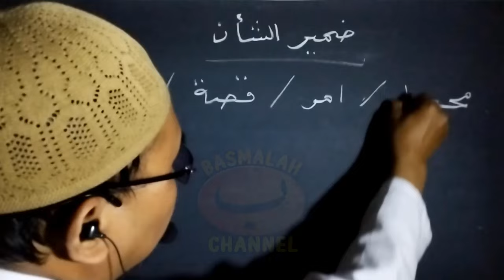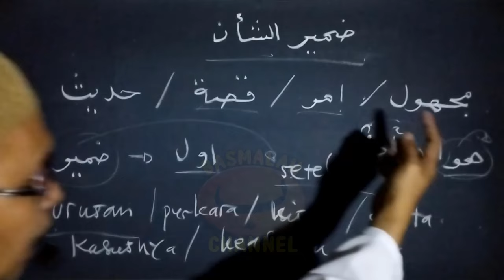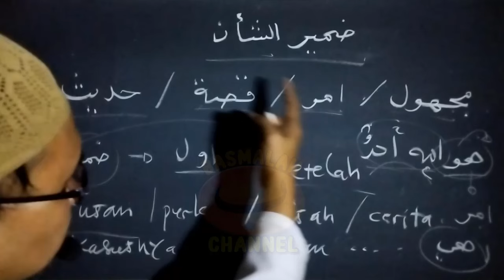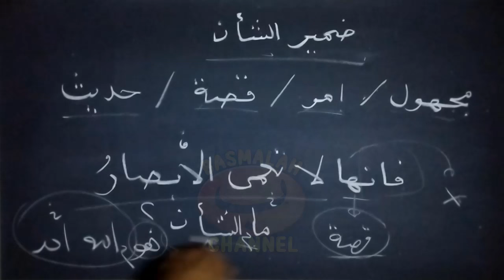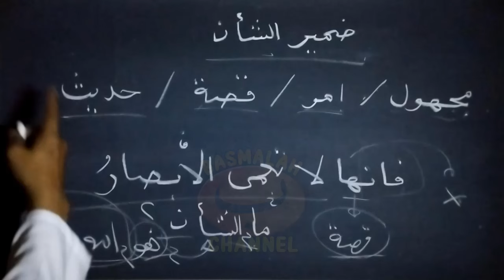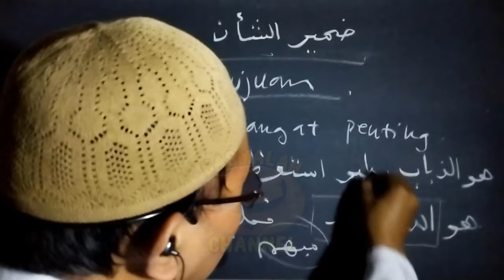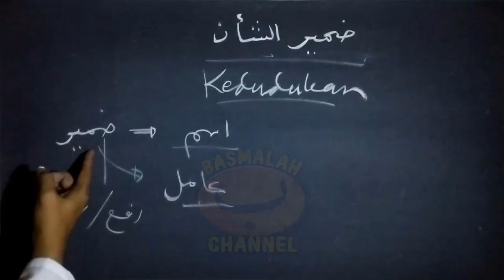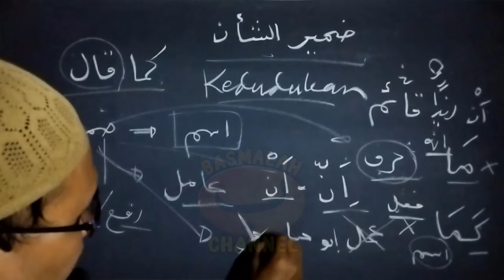BELAJAR NAHWU - SHORROF : DHOMIR SYA’NI (ضَمِيْرُ الشَّأْنِ), Status dan kedudukannya (kaidah nahwu)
DHOMIR SYA’NI (ضَمِيْرُ الشَّأْنِ)

adalah Dhomir di awal kalimat yang tidak merujuk pada lafaz tertentu dan kesamarannya diperjelas oleh kalimat sesudahnya
ضَمِيْرُ الْمَجْهُوْلِ), atau majhul (الْمَجْهُوْلُ) saja. Ulama-ulama Bashroh memilih istilah dhomir sya’ni, sementara ulama-ulama Kufah memilih istilah dhomir majhul.

TUJUAN KEBERADAANNYA
Tujuan dimunculkannya dhomir sya’ni adalah untuk kepentingan tafkhim (التفخيم)/menunjukkan pentingnya dan ta’dhim (التعظيم)/isti’dhom (الاستعظام)/menunjukkan agungnya informasi yang disajikan sesudah dhomir sya’ni.

Dhomir sya’ni termasuk isim dan memiliki posisi i’rob sesuai dengan amilnya. Hanya saja dhomir sya’ni tidak pernah berposisi majrur. Ibnu At-Thorowah menggolongkan dhomir sya’ni sebagai kalimat huruf.